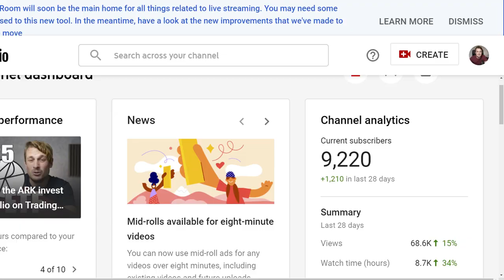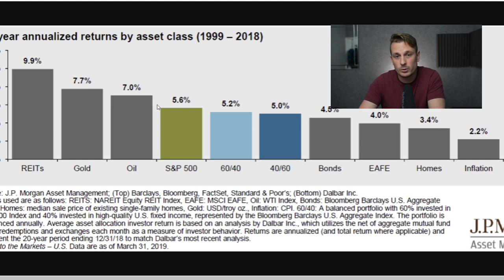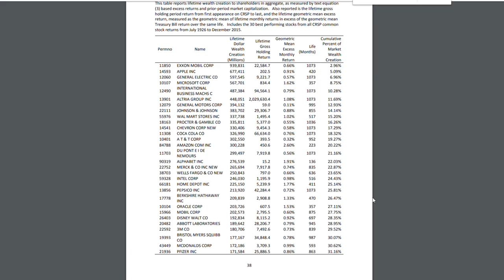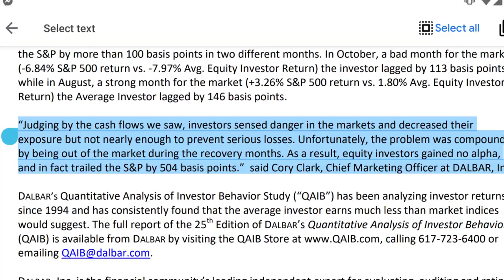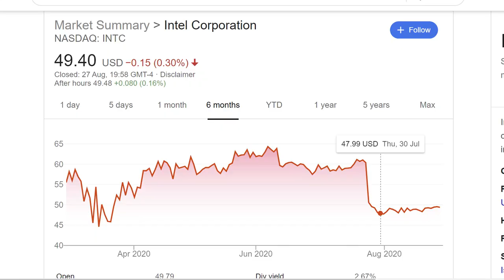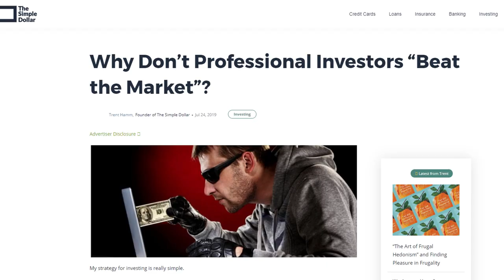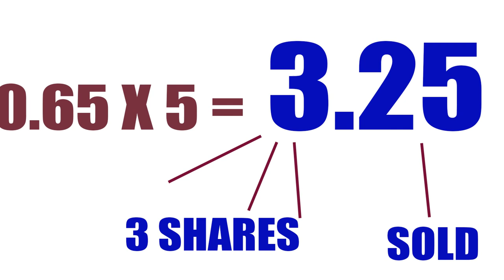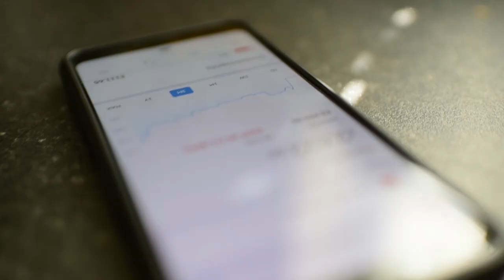Why does the average investor under perform? + @Trading212 updates and issues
Running a little late this week, apologies!
This week I wanted to cover something I've been working on for  while. I feel like I haven't been able to do it its full justice so I'd expect to see another video about this in the future.

Recording is pretty hard and sometimes you can completely forget some of the important bits that really drive the point home. However I hope you enjoy it and I can't believe I ended up getting into costume again!

The investment app I use is Trading 212.
If you sign up and make a deposit we both get a free share!

Camera:
Nikon D800, D810, D850
Monitor:
Neewer Montior
Microphone:
Lighting:
Generic Ring Light
Neewer Constant lamps
Editing:

This can also be found as an audio book on audible.

Investing in shares for dummies:
One up on Wall St:

If you would like one of the T-shirts, for whatever reason, you can find them at my spreadshirt shop: